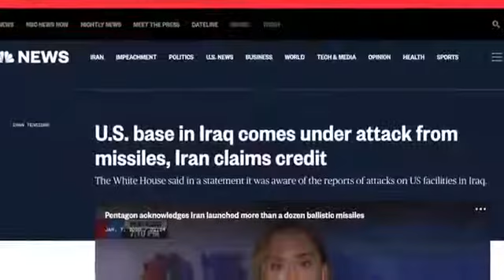US AirBase In IRAQ Hit with Ballistic Missiles Comming from IRAN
US AirBase InIRAQ hit with a Ballistic Missles  by IRAN -  US vs IRAN ( WAR )